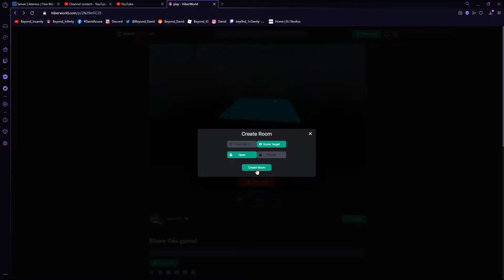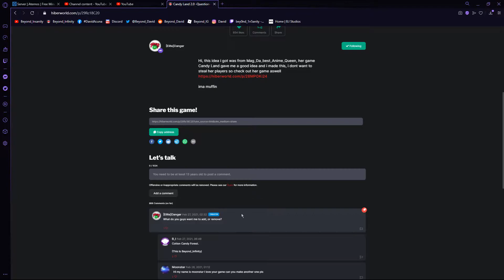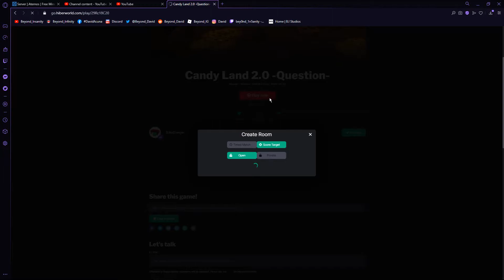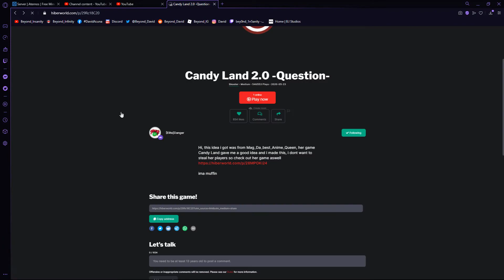nostalgic skit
veterans ftw